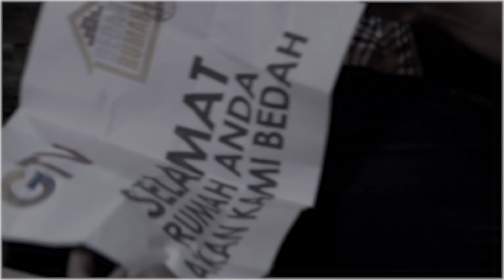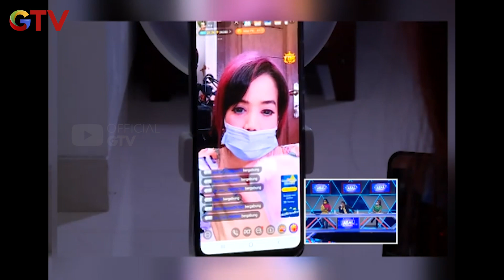Seorang Live streamer "Intan Sofie" Kalau Jalan Keluar Selalu Dibilang Mirip Chika Jessica? | ASAL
Seorang Live streamer "Intan Sofie" Kalau Jalan Keluar Selalu Dibilang Mirip Chika Jessica? | ASAL | Eps.5 | (1/4)

Siap - siap kaget dan terhibur dengan miripnya orang biasa dengan para artis! Saking miripnya, sampai bikin pangling. Hati - hati, awas kecele dengan yang kawe!!!
So, tonton keseruan mereka ya... di Program ASAL GTV.